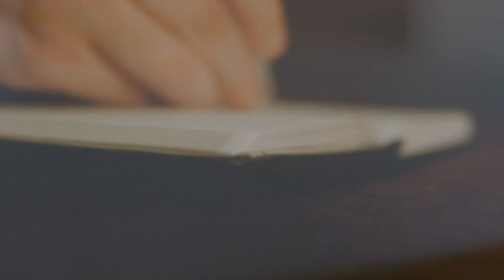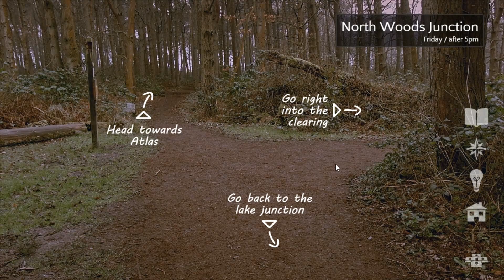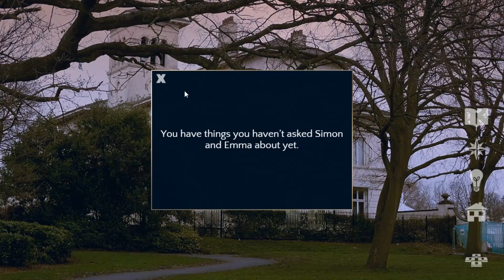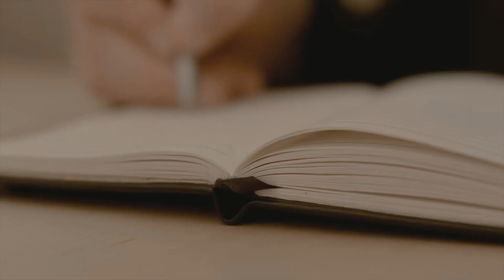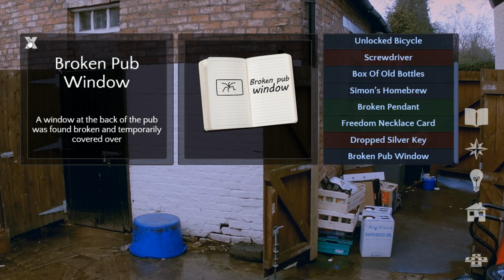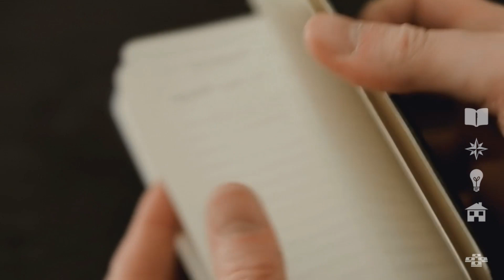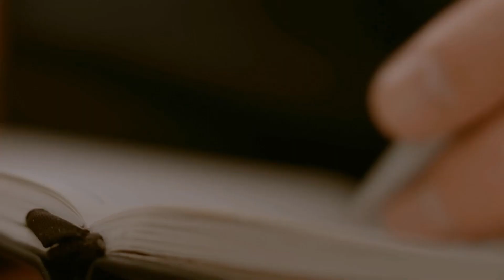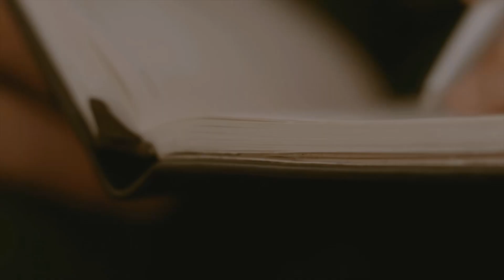Let's Play Contradiction part 2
We explore the pub.

This is a blind let's play of Contradiction, an FMV deduce-em-up developed by Baggy Cat/Tim Follin.